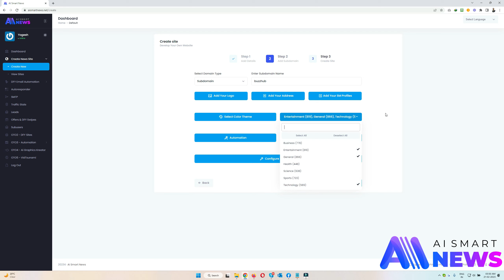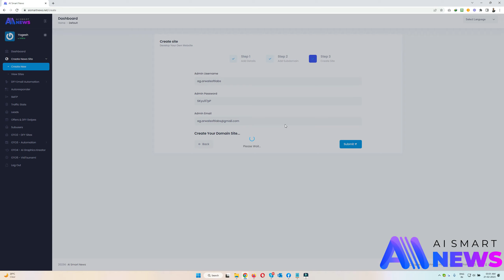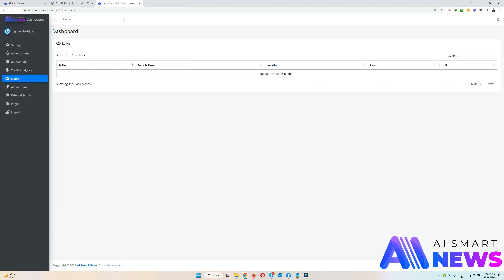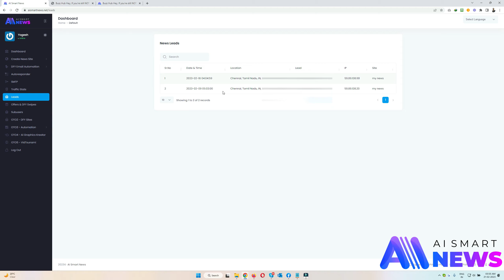AI SmartNews Review - Full OTO Details + Bonuses + Demo 2023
My AI SmartNews Review & Demo shows how to create & sell news websites in any niche!

AI SmartNews is a revolutionary tool that helps users create and sell stunning news websites with just one click. This tool has been developed using the latest ChatGPT3 technology, which automatically scrapes and updates your site with the latest scoops on politics, entertainment, sports, and more from top-notch sources like CNN, BBC, Fox News, and others.

One of the most impressive features of AI SmartNews is that it allows users to create unlimited news websites in any niche just by entering a keyword. This means that you can quickly and easily create websites in any niche and start monetizing them right away.

AI SmartNews also comes with done-for-you premium templates, which means that you don't need to have any design or technical skills to create a professional-looking website. The sites are automatically updated with viral and trending content every 12 hours, which helps to drive high-quality traffic and generate easy sales.

One of the best things about AI SmartNews is that it allows users to monetize their websites in a variety of ways.

Another great feature of AI SmartNews is that it generates highly targeted leads on complete autopilot, which means that you can focus on other aspects of your business while the tool takes care of generating leads for you.

AI SmartNews also allows users to create news sites in any language they want, which means that you can easily create websites for audiences in different countries and regions. The tool also allows users to promote offers from WarriorPlus, ClickBank, and JvZoo on their news sites, which is a great way to generate additional revenue.

The news sites created by AI SmartNews are mobile and SEO-friendly, which means that they are optimized for better rankings on search engines and can be easily accessed on mobile devices. The sites also come with interactive elements such as videos, photos, and infographics, making the content more engaging and easier to understand.

Overall, AI SmartNews is a game-changing tool that offers limitless possibilities for making money online. With its user-friendly interface, powerful features, and 24/7 support from experts, AI SmartNews is a must-have tool for anyone looking to create and sell news websites that drive automated leads, sales, and traffic like never before.

WARNING: Don’t Buy AI SmartNews Without My Huge Custom Bonus Bundle & OTO Bonuses

WARNING: Don’t Buy AI SmartNews Without My Exclusive Custom Bonus Bundle & OTO Bonuses

Thank you again for watching my AI SmartNews Review & Demo.